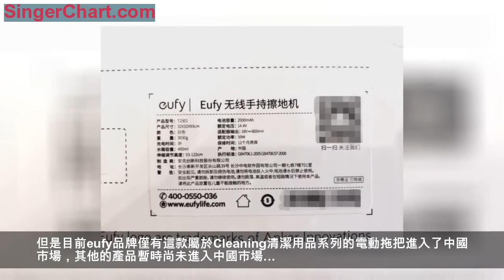是工具不是玩具，eufy小旋風電動拖把簡單體驗 優點： 缺點：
作為一個數碼愛好者過去一直以為掃地機拖地機是繼洗衣機之後，進一步解放人們家務重擔的神器…
但是，隨著這兩年掃（拖）地機器人的發展，戴森吸塵器的銷量越來越好各種購物節榜單總能看到身影，歸根結底還是掃（拖）地機器人還是不夠好用…
所以回到題目中的觀點，目前來說掃（拖）地機器人只能算是「玩具」卻仍舊算不上「工具」…趴趴家裡已經有了一台小狗無線吸塵器，雖然效果沒辦法與戴森相比但是湊合用倒是夠了…
所以奔著實惠好用的大原則，趴趴入了eufy小旋風電動拖把，補齊家居打掃的電動工具缺口，給平時負責打掃衛生的老媽減點負…
當然，平時打掃衛生的重任一般不在趴趴身上也就是走馬觀花的小小試用一下，如有缺漏也請熱愛家務活的小夥伴見諒…
對了，eufy誕生於2016年，是Anker母公司安克創新旗下的智能家居品牌。趴趴可以說是Anker產品的粉絲，20000mA快充充電寶、立式無線快充、PD快充都是趴趴正在使用的Anker產品…
前兩天還微博抽中了Anker的PD5口桌面充電器，忙完這陣回頭我也會分享給大家…我們繼續說這款電動拖把…
eufy小旋風電動拖把的體積不小包裝也比較大，白色的禮品包裝盒印製了產品圖和簡單的英文介紹…
背面除了產品信息外還推薦了品牌的其他品類產品：智能的Lighting：照明、Cleaning：清潔、Health：健康以及Kitchen：廚房用品…
但是目前eufy品牌僅有這款屬於Cleaning清潔用品系列的電動拖把進入了中國市場，其他的產品暫時尚未進入中國市場…
機身唯一的中文標識標註了非常齊全的產品信息…
電動拖把由機身和握杆兩部分組成，有塑料泡沫牢牢的包裹…附件有充電器和說明書（忘記入鏡）…
另外還附送了兩套一次性拖布（下圖）和兩套耐用拖布（上圖）…
為了方便操作機身唯二的兩個按鍵開關機鍵和噴水鍵都設置到了把手上，所以在把手內部留下了一條軟性的連接線，相比集成在握杆上的連接線這樣的內置線材成本更低也更容易維修…
握杆和機身的連接處線纜的橋連採用了卡扣的設計，非常簡單的可以完成連接…
注水孔位於機身頂部，水箱容量為400ml雖然說起來不多但是卻很耐用，趴趴兩次清潔全屋也沒有再次加水…
機身扁平噴水孔位於主機的最前方，噴水式相較傳統的浸濕式簡直節水到家了…
噴水孔兩邊還設置有LED照明燈可以為清潔沙發、床下衛生死角提供照明…
機身的後部是充電插口機身採用DC充電口，官方宣稱2000mAh電池容量充滿電能用40分鐘…握杆和機身的接口可實現85°的調節，更方便機身探入沙發、床下等衛生死角…
拖布和主機通過機身背面的魔術貼連接，兩個圓形拖布固定於機身前部，長方形的拖布固定於機身後部，拖布通過魔術貼固定的還是非常牢固的…
機身前部兩個圓盤可在電機驅動下內向旋轉，帶動粘貼在上面的拖布旋轉拖地…
另外，由於機身的重量不輕推動機身向前還是有些費力，但是向內旋轉的圓形拖布可以起到助力的作用，即使老人和孩子也可以輕鬆推動拖地…
配合機身前部的噴水孔噴水干拖、濕拖隨心所為…另外通過加注地板蠟油、消毒劑等方式可以實現地板打蠟、消毒的操作…
從效果上來說，eufy小旋風電動拖把相比傳統拖把可以做到免浸濕、強力去除頑固污漬…但是不溶於水的固體髒物、毛髮等很難去除，不過這些固體垃圾是吸塵器的工作對象…
這款eufy小旋風電動拖把使用方便省力，清潔效果好；
拖把由於做工精良本身重量還是比較大，加水不開電的情況下拖著走會比較費勁…
這是繼吸塵器之後趴趴的入手第二件生活工具，平時自己用的不多，但是希望能夠幫助家人減輕負擔…實際上趴趴是會刷碗的，所以下一件生活工具應該會試用一下洗碗機…請期待~